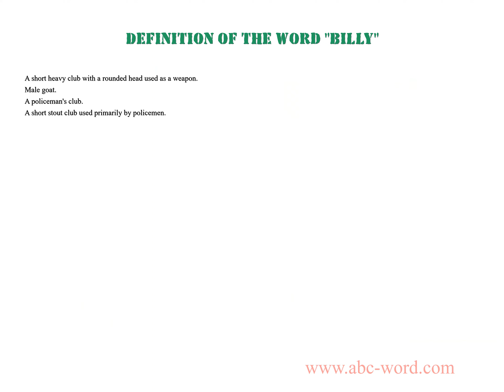Definition of the word "Billy"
you will find full information about this word "billy".
From the video you will learn the definition for the word billy. The lexical meaning of the word billy. What does the word billy mean? And much, much more...